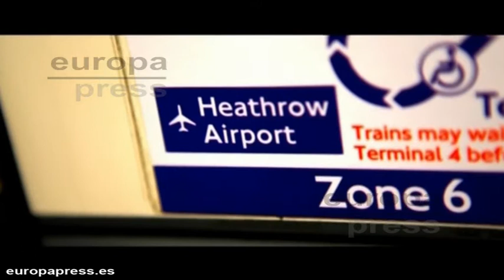Coldplay podría cambiar el nombre a Mylo Xyloto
Cuando dieron nombre a su último disco nadie sabía muy bien su significado. De hecho nadie se ponía de acuerdo en cuál era la pronunciación correcta. Por ello, Coldplay podría estar replanteándose cambiar el nombre de Mylo Xyloto.